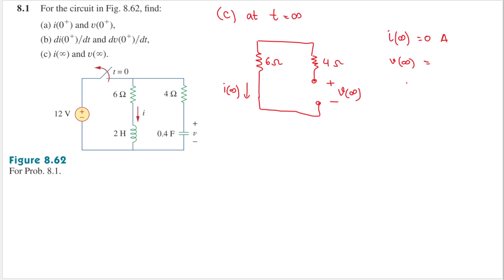Problem 8.1 - Fundamental of Electric Circuits (Sadiku) 5th Ed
Problem 8.1

For the circuit in Fig. 8.62, find: (a) i(0^+) and v(0^+), (b) di(0^+)/dt and dv(0^+)/dt. (c) i(∞) and v(∞)